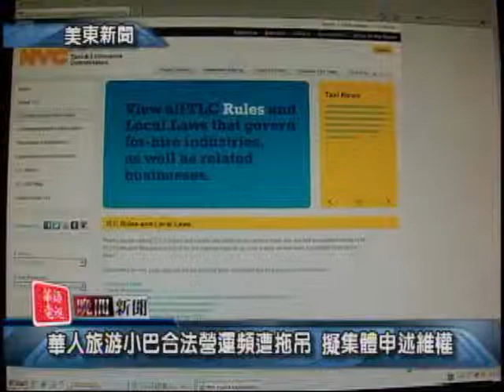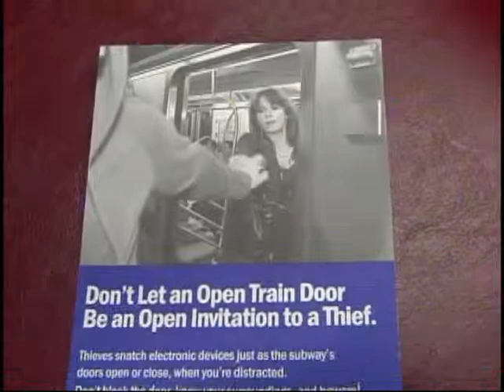SNT 華語電視晚間新聞 03/06/2013